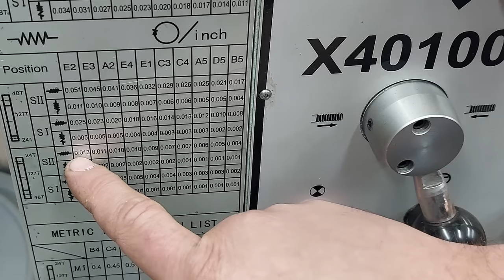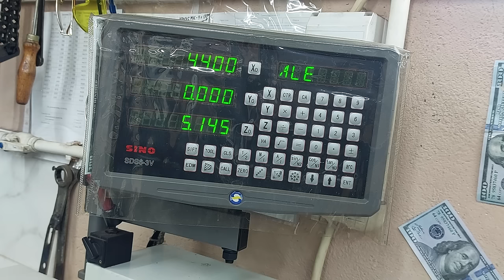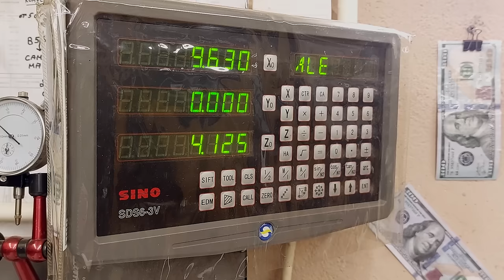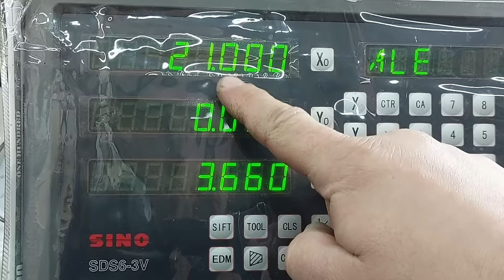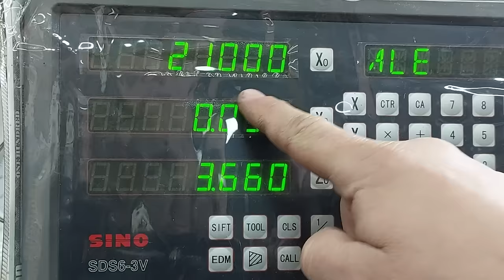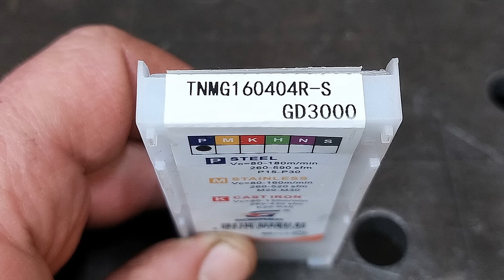Do you know how this carbide insert works when turning metal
You absolutely have to see this! A Brief Chat about Carbide Tooling !!!
🔥Homemade
🔥DIY
🔥Creative ideas
🔥Make in home
🔥Life hacks
🔥Crafts